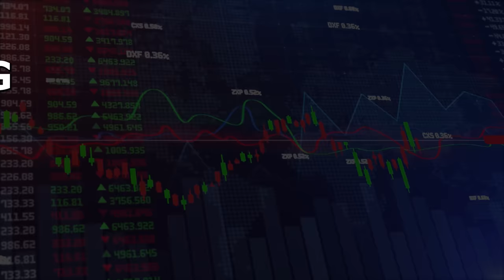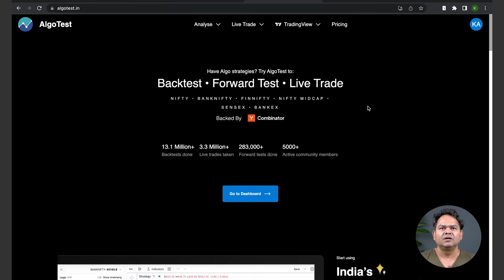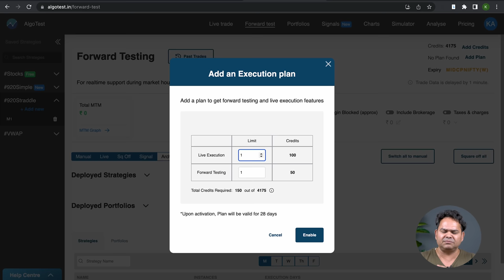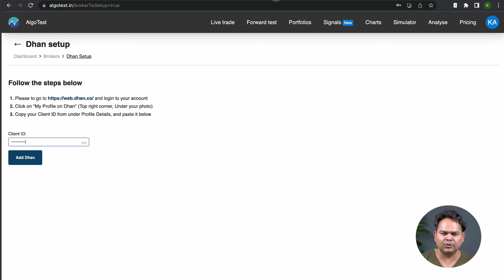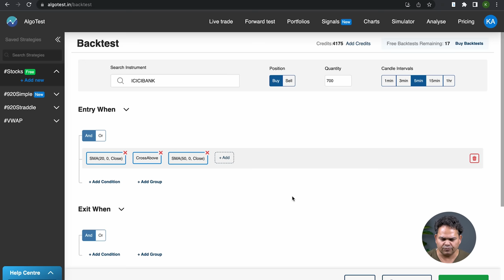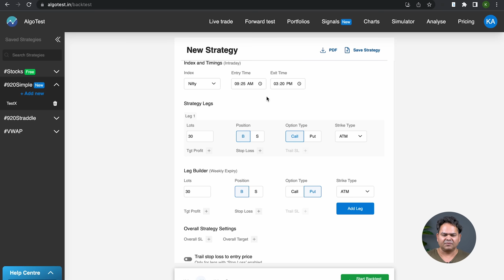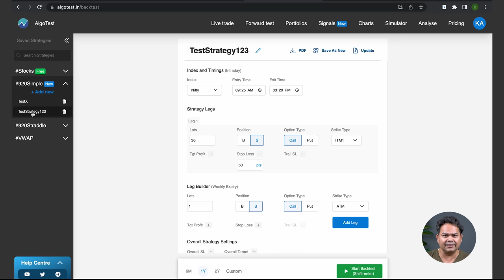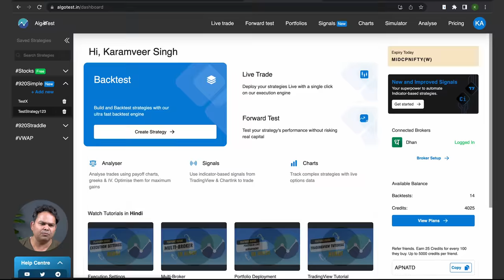Algo Trading Kaise Kare - for Beginners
Find out how Algo trading is done, in Hindi. Learn how to do algorithmic trading, what are the uses of algo trading for a trader, how to start trading with algorithms, how to use an algo trading software and how to execute algo trading strategies in Algotest in Hindi.